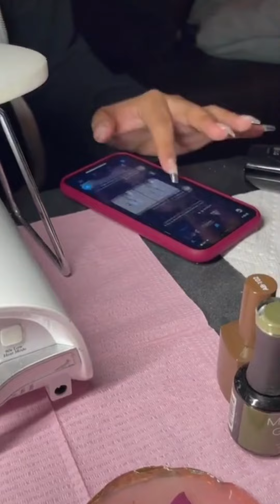Nail Art Storytime: How to make a nail art masterpiece 2022 || Fashionhouse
Nail Art Storytime: How to make a nail art masterpiece 2022 || Fashionhouse Part 01